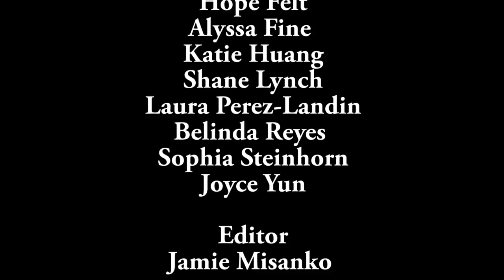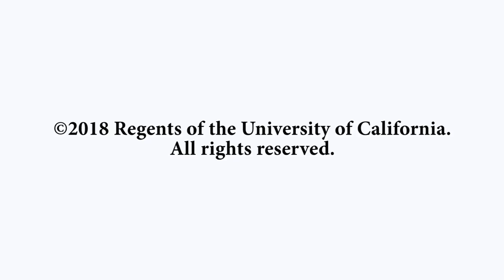Saturday Night Live's Laraine Newman - Script to Screen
When Saturday Night Live debuted in 1975, it gave the sketch/variety show format a twist, offering high-concept comedy sketches and political satire that attracted a younger audience than its competitors on late night television. It also featured pioneering work by female comedians. Laraine Newman, a member of the show’s legendary original cast, talks about the show and the work of women comedians on television. Recorded on 04/12/2018. Series: "Carsey-Wolf Center" [Show ID: 33758]